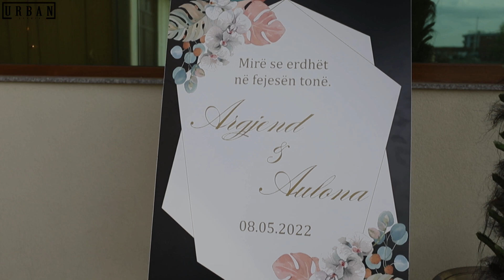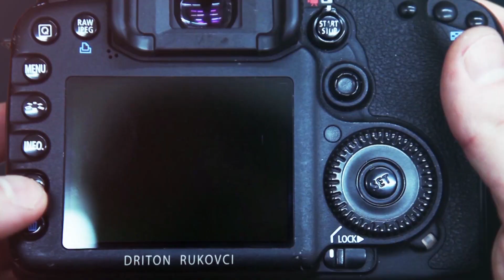Fejesa madheshtore e Argjendit & Aulones me shume befasi